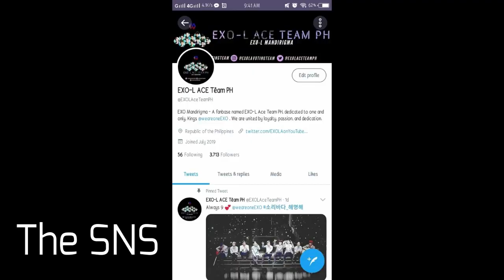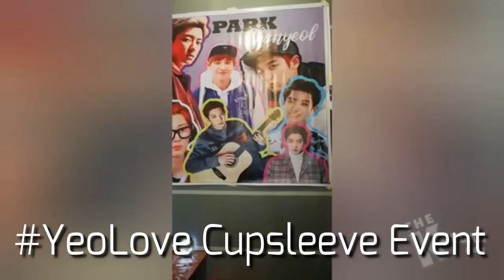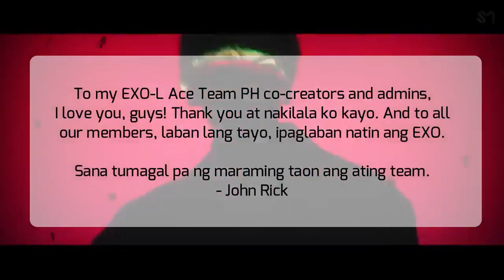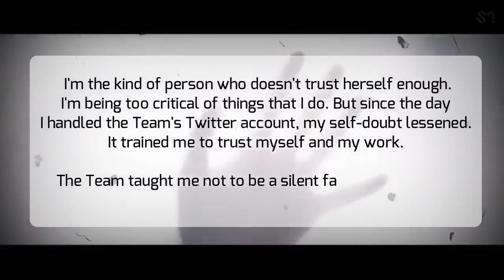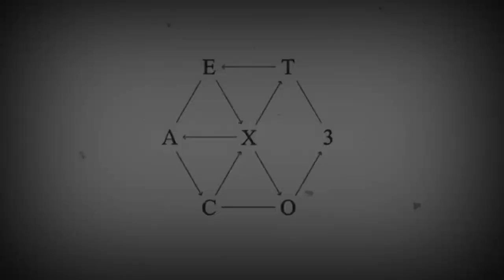EXOL ACE TEAM PH 1ST ANNIVERSARY| LATE UPLOAD